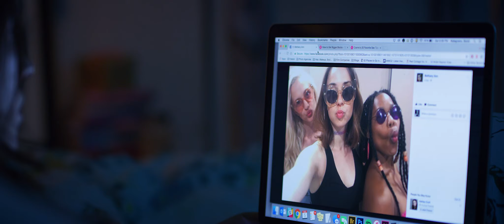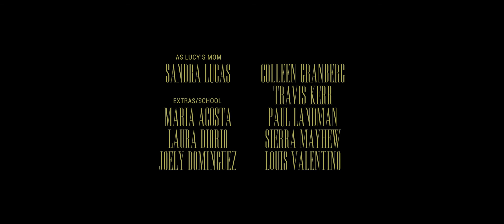Lucy's Tale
Between mean girls, her first romance, and budding hormones, Lucy begins to realize that she’s not like the other teenagers in her class in this coming-of-age horror.

“Lucy's Tale” by Chelsea Lupkin